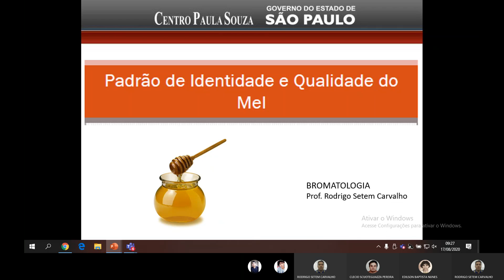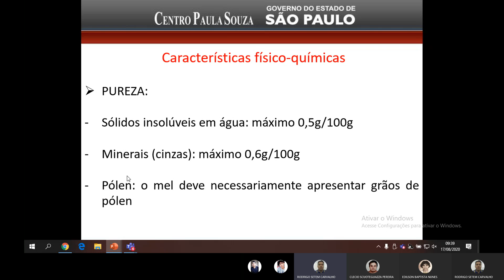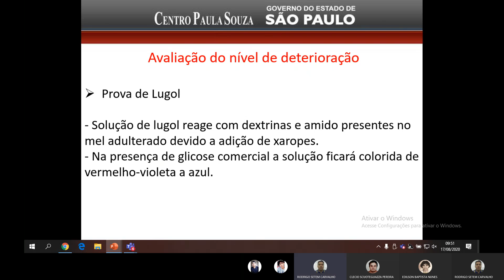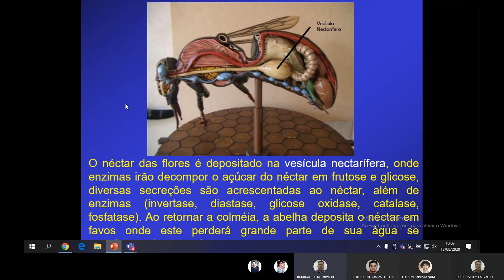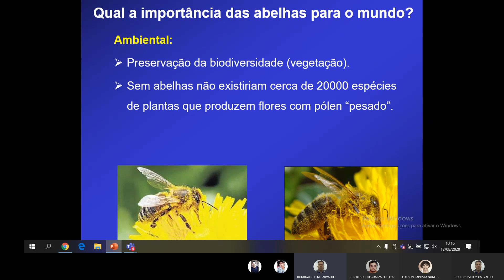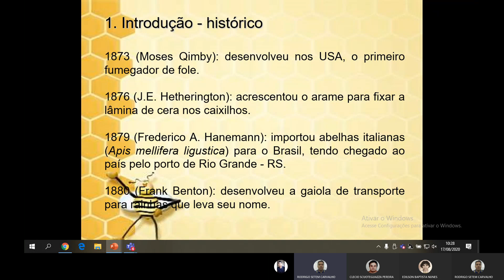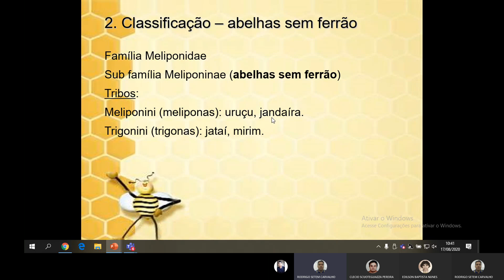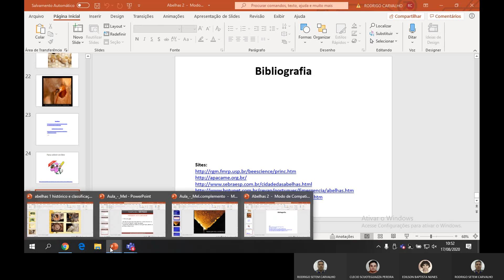MEL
Aula sobre o mel